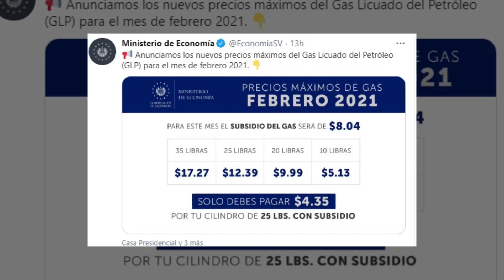Población afectada por incremento de precio del gas propano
Uno de nuestros equipos realizo un sondeo sobre el incremento en el costo del cilindro de gas y el impacto en la economía familiar.